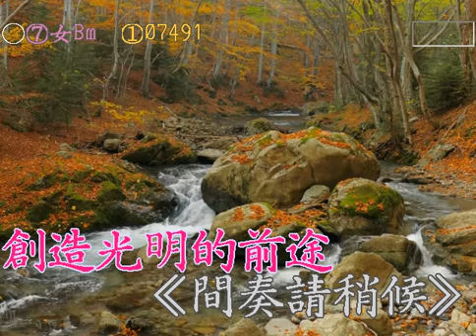7491 正確的路 詹雅雯(許杭作詞 葉大輝作曲)(伴唱)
正確的路 詹雅雯(許杭作詞 葉大輝作曲)(伴唱)